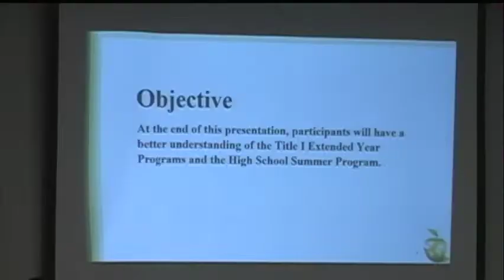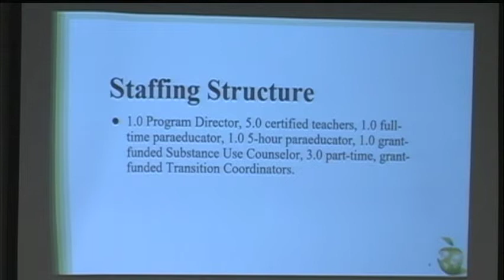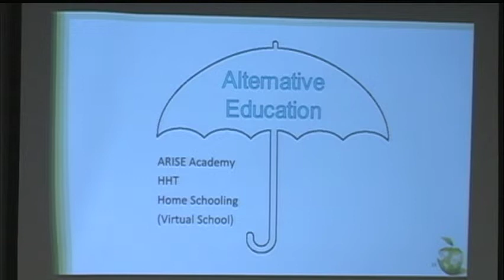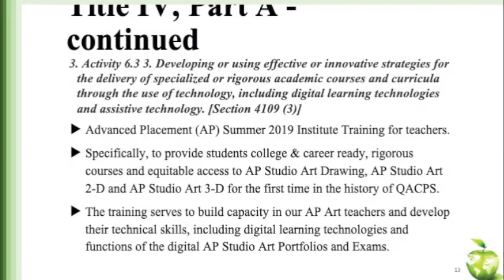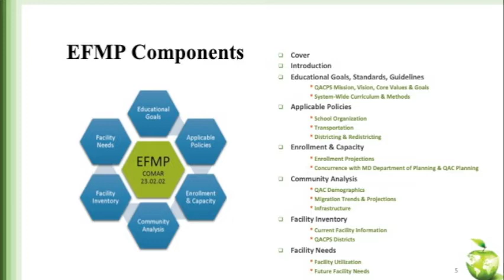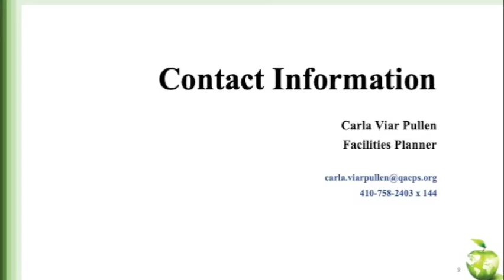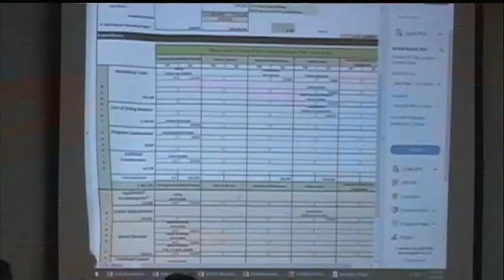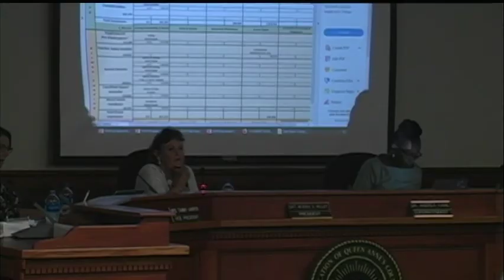BOE Meeting 6 5 2019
QACPS Board Meeting June 5th, 2019